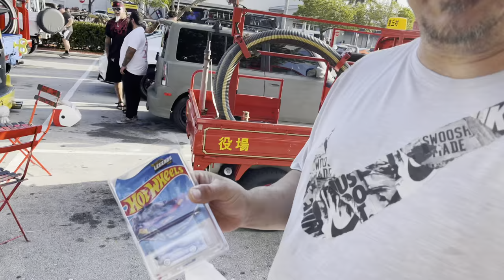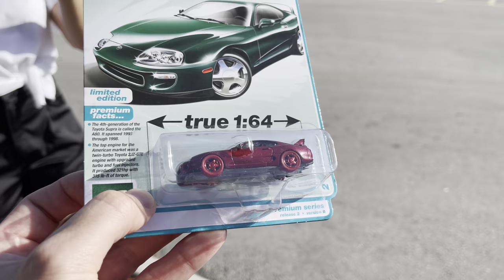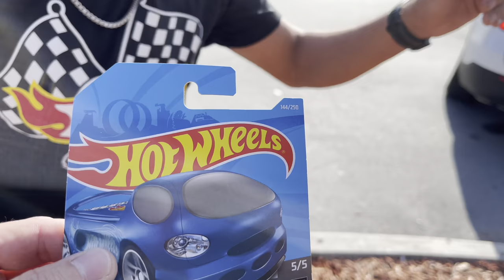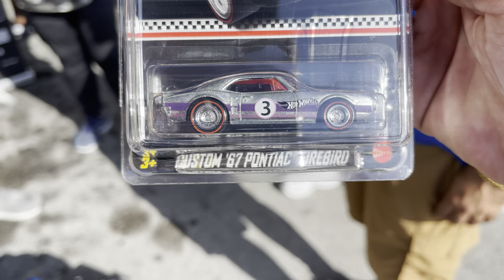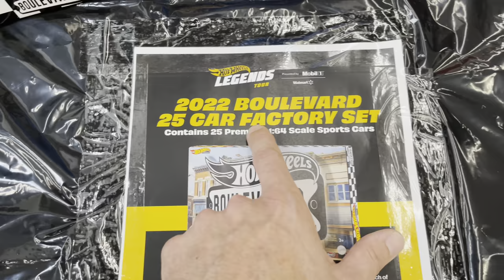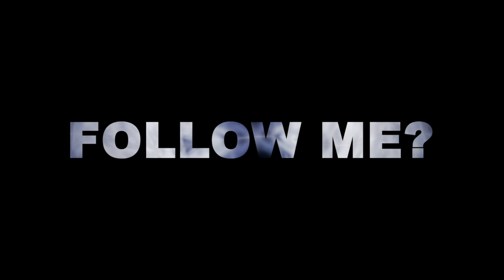WE WENT TO THE HOT WHEELS 2023 MIAMI LEGENDS TOUR AND IT WAS SO AMAZING!! I GOT THE HONDA S2000!!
THANK YOU MANNY!!!  The ULTRA RED TOYOTA SUPRAAAA!!!  Please give him a follow on WhatNot Collectibles and get ready for the GIVEAWAY!!!
Check out @flamingo305’s profile on Whatnot to see what they’re selling, want, or have in their collection: